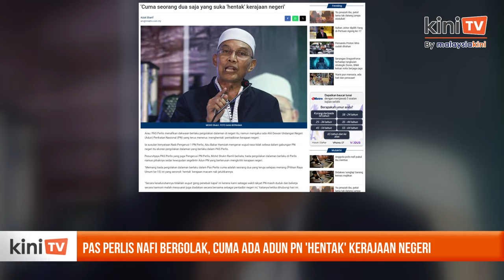'PAS Perlis tak bergolak, tapi ada Adun 'hentak' kerajaan negeri' - MB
Pesuruhjaya PAS Perlis Mohd Shukri Ramli menyangkal dakwaan pengerusi Bersatu negeri Abu Bakar Hamzah bahawa wujud pergolakan dalam PAS di negeri itu.

Mohd Shukri yang juga menteri besar sebaliknya berkata ada Adun PN yang tidak henti "menghentak" kerajaan negeri untuk dijatuhkan.